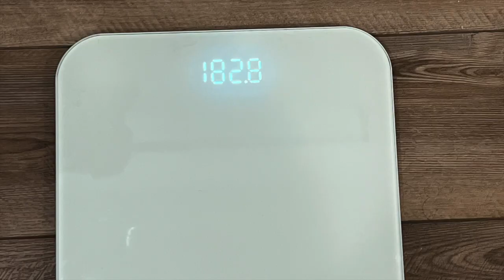WEEK 1 WEIGH-IN| LETS TALK ABOUT WEIGHT-LOSS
Hi loves,
Join me on this real and raw journey to weightloss. I will be sharing the ups and downs of losing weight while having PCOS, and being a mom of two. This series of videos will be recorded in vlog form with the intent to share Realistic content without sugarcoating. I will be Sharing what works for me and what doesn’t, when I succeed and when I mess up. I hope you stick around to watch me Transform my body. Love you all❤️

l
If youre trying to get pregnant ! try Mira the fertility analyzer to help track your cycle with 99% accuracy.
Click the link to order Mira !

SUPPLEMENTS I took to help me conceive:
*prenatal vitamins
*fish oil omega 3
*super greens capsules
*ovulation strips

SUPPLEMENTS MY BOYFRIEND took :
*horny goat weed
*mens multivitamin
*Vitamin C
* cleaning supplies *
method all purpose cleaner
method wood cleaner
primo water dispenser
WEIGHTLOSS SWEAT CREAM

**SCROLL FOR TTC INFORMATION**

Herbalife coach Instagram : fitwnaat

ALL ABOUT TRYING TO CONCEIVE 👶🏽
Where to buy ?? :

Alani nu balance pills

ovulation kit

cheap amazon pregnancy tests in bulk:

CATCH UP ON MY TTC VIDEOS:
How I got pregnant with PCOS :

MY YOUTUBE SET UP& EQUIPMENT:

My camera
ring light
tripod ( the one I use for vlogging)

BABY GEAR:

Ethans stroller :
Ethans car seat